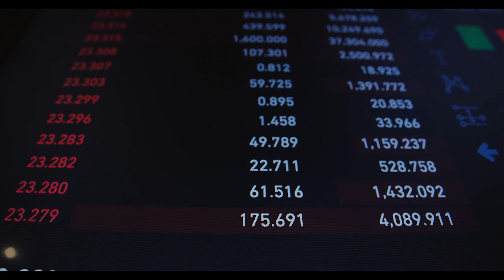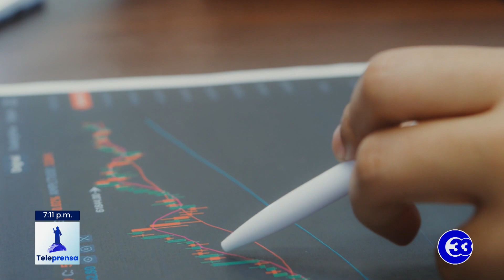Teleprensa33 | Reaccionan a iniciativa de dólar digital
El presidente de Estados Unidos, Joe, Biden, pidió al departamento del tesoro un análisis sobre los riesgos de adoptar el dólar digital y políticas para evitar los riesgos financieros que plantean los activos digitales como el bitcoin.
Detalles 👇